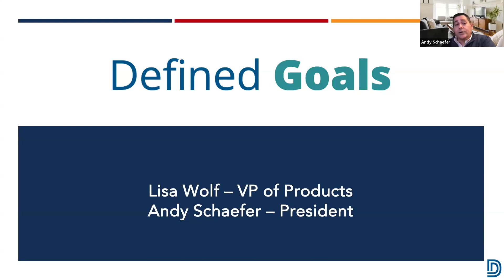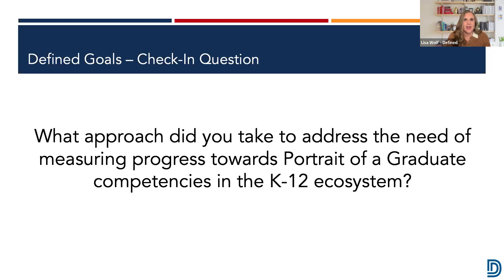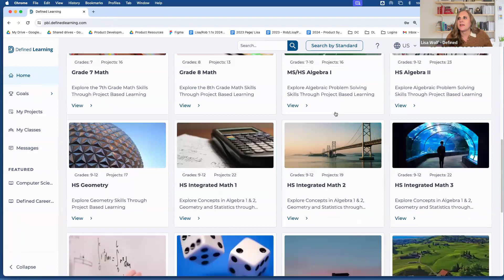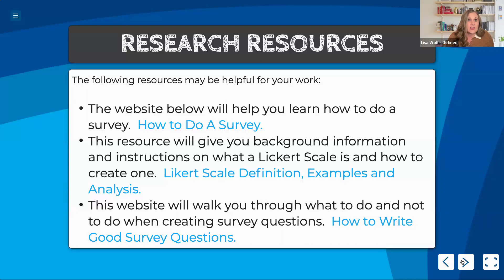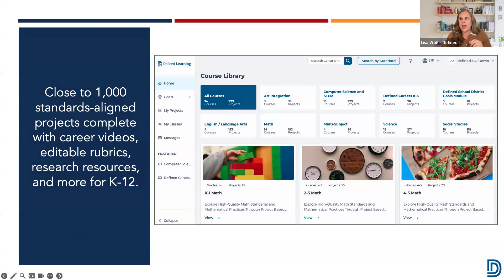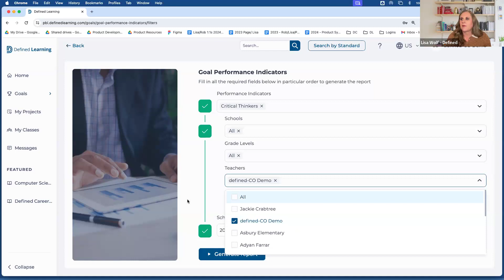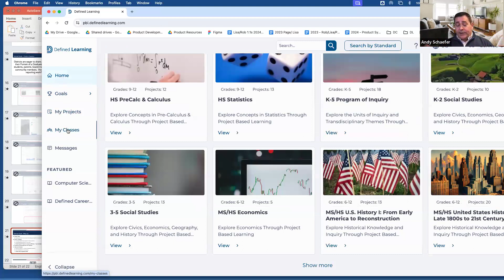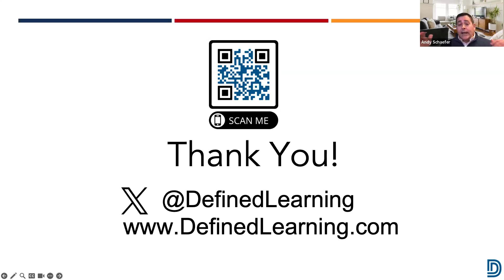Defined Goals Product Demo: Measure your Portrait of a Graduate Goals with Defined Goals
This brief 30-minute on-demand demo showcases Defined Goals, our consultative feature that provides enhanced data and analytics on K-12 student, school, and district performance toward your unique school or district-wide goals.